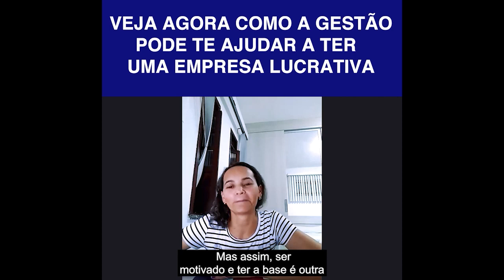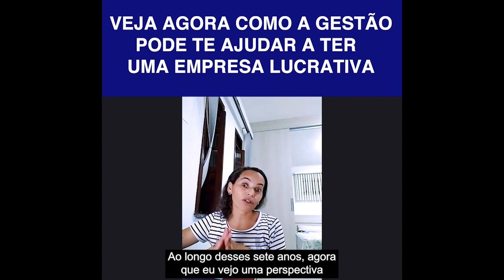Veja Agora Como a Gestão Pode Te Ajudar a Ter Uma Empresa Lucrativa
🎯 Descubra um Método Simples Para Gerenciar Bem a Empresa e Torná-la Mais Lucrativa, Ganhando Mais Tempo na Vida Pessoal

Uma boa gestão é fundamental se você quer ter mais lucros na sua empresa. Veja nesse vídeo o exemplo de uma empresária que conseguiu mudar o rumo do seu negócio.

Este vídeo tem o objetivo de ajudar pequenos e médios empresários a gerenciar bem o negócio e torná-lo mais lucrativo.

As pequenas empresas enfrentam um dilema. Elas querem crescer, mas não sabem administrar o crescimento. Desse modo, quando a empresa começa a crescer, corre o risco de perder o controle da situação. O segredo é o empresário se capacitar em gestão.

Aqui você vai aprender um método simples para gerenciar a empresa. Conhecido por Método Gestão 365, ele vai te ajudar a coordenar todas as partes da empresa.

Quando você for capaz de integrar as áreas da empresa, vai obter eficiência operacional, aumento de produtividade e redução de custos. Será mais fácil alcançar os seus objetivos e aumentar os lucros.

Você também terá mais tempo na vida pessoal, para fazer o que gosta (além da empresa) e estar com a família.

📘 Livro inédito “As 11 Fragilidades Que Derrubam Sua Empresa”.
Aprenda como blindar seu patrimônio e se tornar um empresário mais tranquilo e confiante:

Othederaldo é empresário e especialista em gestão, liderança e gerenciamento de riscos.

Foi executivo por mais de 20 anos de uma grande empresa de tecnologia até que resolveu abrir seu próprio negócio.

Em 2004, Othederaldo fundou uma empresa e chegou a faturar mais de 50 milhões de reais.

Criador do Método Gestão 365, Othederaldo ajuda pequenos e médios empresários a gerenciar bem a empresa e torná-la mais lucrativa. Como resultado, a empresa tende a crescer com solidez, ao mesmo tempo em que o dono do negócio ganha mais tempo na vida pessoal.

O especialista publicou o livro “As 11 Fragilidades Que Derrubam Sua Empresa”, dá mentoria para empresários e fornece um treinamento online completo do Método Gestão 365.

Mais de 2.000 empresários já tiveram acesso aos treinamentos de Othederaldo.